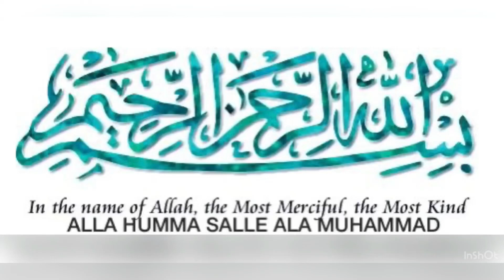Commercial Dahi pakoriyan recipe || Dahi baray recipe by Kitchen with Muskan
Ingredients
For boondi
Gram flour  4 tbsp
All purpose 2 tbsp
Food colour a pinch

Ingredients for papdi or Papri
All purpose 5 tbsp

Ingredients for dahi baray
Potatoes 500 grams
White chickpeas 250 grams
Tomatoes 3
Green chilli 3
Red onion 1 big size
Yogurt 1 kg
Imle Alo bakhara chutney 2 tbsp
Cabbage 100 grams
Papdi
Boondi